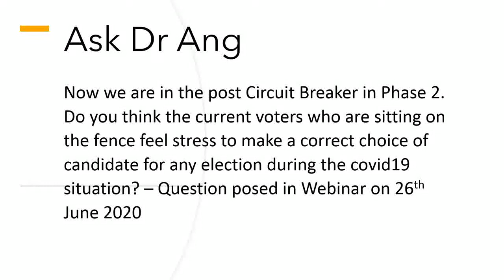Ask Dr Ang (Part 1) … Making Correct Choice of Candidate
Now we are in the post Circuit Breaker in Phase 2. Do you think the current voters who are sitting on the fence feel stress to make a correct choice of candidate for any election during the covid19 situation? – Question posed in Webinar on 26th June 2020
and join his Facebook